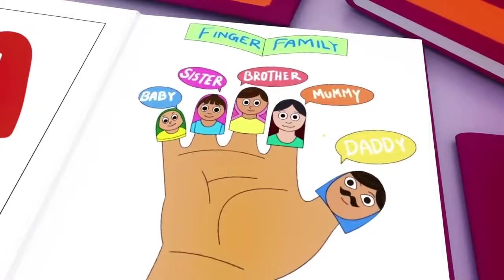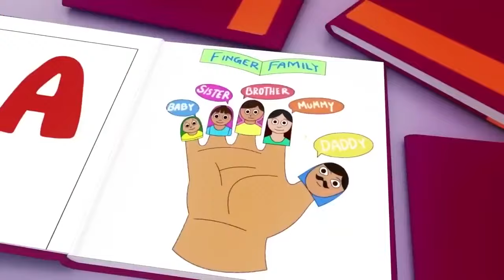Wheels on the Bus, Old Mac Donald, ABC song ,Baby Bath Song, CoComelon, Nursery Rhymes & Kids Songs